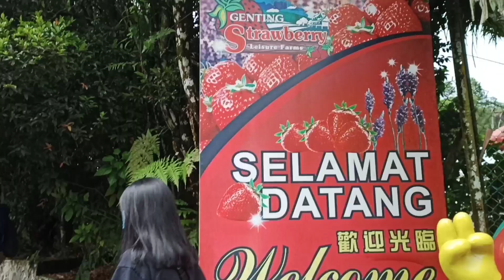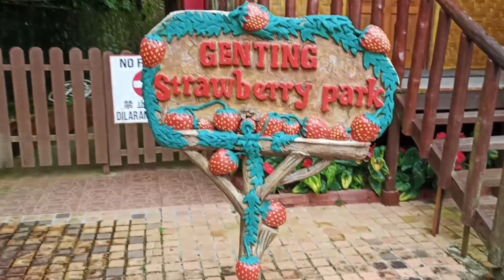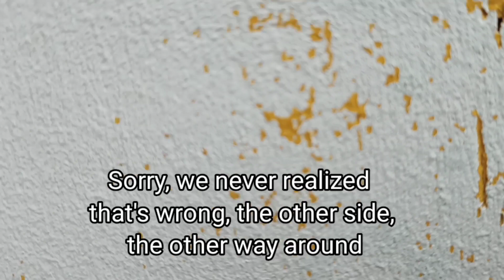GENTING HIGHLAND FAMILY GETAWAY (PART 2) GENTING STRAWBERRY PARK | REGELINA CHONG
Another travel vlog series from my channel, REGELINA CHONG. Watch our videos of our trip going to Genting Highland. Our first stop, visit the strawberry park!